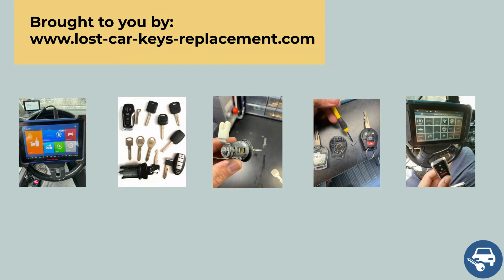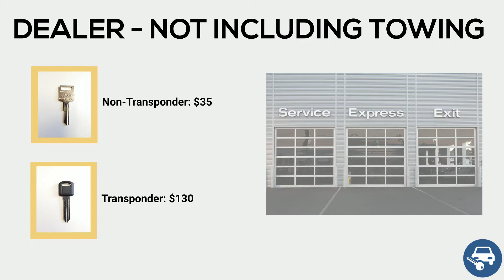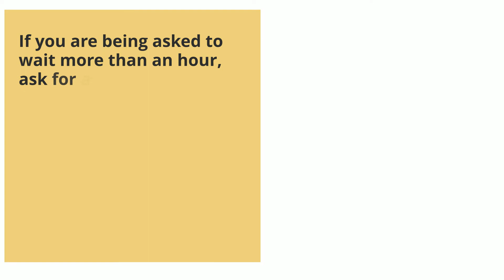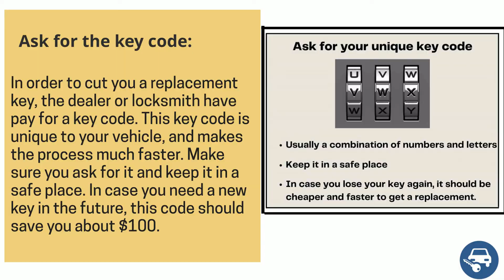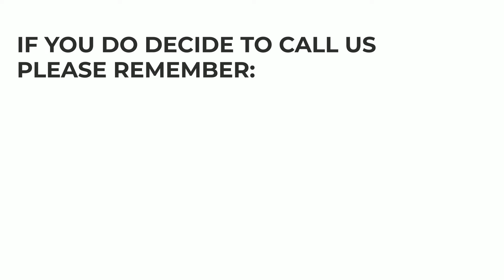Oldsmobile Silhouette Key Replacement - How to Get a New Key. (Costs, Tips, Types of Keys & More.)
Have you lost your Oldsmobile Silhouette key? Do you need a replacement? Or do you simply want to make a spare set?

In this video we’ll go over Oldsmobile Silhouette keys, the cost of a replacement key, the options you have (online, dealership, or locksmith), tips on how to save time, money, and more.

First, let’s talk about the different types of Oldsmobile Silhouette keys so you’ll be able to identify which type of key you had. (Key fob or transponder, a key that needs to be coded – or not, etc.)

Oldsmobile Silhouette – Transponder key option:

1999, 2000, 2001, 2002, 2003, 2004: (B97-PT)

Oldsmobile Silhouette – Door/Trunk/GB Non - transponder key option:

1991, 1992, 1993, 1994, 1995, 1996: (S1098H/B45)

Oldsmobile Silhouette – Ignition Non - transponder key option:

1991, 1992, 1993, 1994, 1995, 1996: (P1098E/B44)

00:00 - 00:09 Introduction
00:10 - 00:16 Contact information
00:17 - 00:27 Oldsmobile Silhouette Types of keys (Names, years, and more)
00:28 - 00:39 Oldsmobile Silhouette Non-transponder keys information
00:40 - 00:46 Oldsmobile Silhouette Transponder keys information
00:47 - 00:52 Oldsmobile Silhouette key replacement cost
00:53 - 1:11 Online estimated cost and tips
1:12 - 1:31 Dealer estimated cost and tips
1:32 - 1:52 Locksmith estimated cost and tips
1:53 - 1:57 Contact us
1:58 - 2:03 Great tips to save you time and money
2:04 - 2:18 Tip #1 to save money
2:19 - 2:35 Tip #2 to save money
2:36 - 2:50 Tip #3 to save money
2:51 - 3:05 VIN number information
3:06 - 3:24 Tip #4 to save money
3:25 - 3:34 Tip #5 to save money
3:44 - 3:53 Please help others
4:01 - 4:11 Disclaimer

It is the responsibility of the car owner to verify that the hired contractor furnishes the necessary license and insurance required for the work being performed, as well as the information provided in this email, this website and affiliated links and/or pictures. All persons depicted in a photo or video are actors or models and not contractors listed on this site. This site does not warrant or guarantee any work performed and/or relevancy and or accuracy of the information provided.

It is your responsibility to verify costs, procedures, and ETA with them directly. We highly recommend doing that BEFORE they arrive at your location to prevent misunderstandings. Those independent locksmith contractors, as well as the people who answer the phone when you call, are NOT our employees.
All information is provided in good faith. We make no warranty or representation of any kind, implied or expressed, regarding the accuracy, adequacy, validity, reliability, availability, or completeness of any information.

Under no circumstance are we responsible for any damage or loss incurred from using this site, service or information written here.